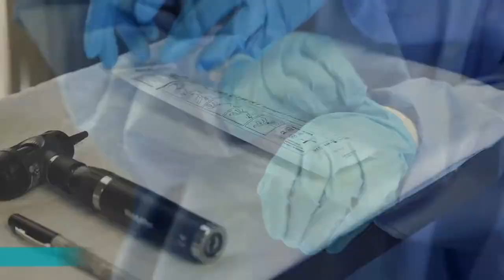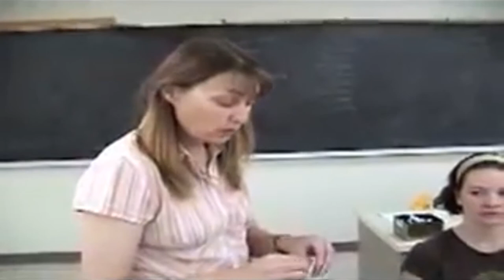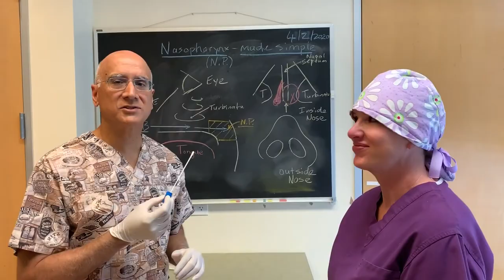Swab Test Compilation | Part 1: Hospital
Various swab tests all over the world, in the hospital or outside. At the beginning flu tests of children, later for Covid-19.
Is this in our advanced world necessary?

covid-19, corona, swab test, swab, nasenabstrich, corona test, covid-19 test, nose test